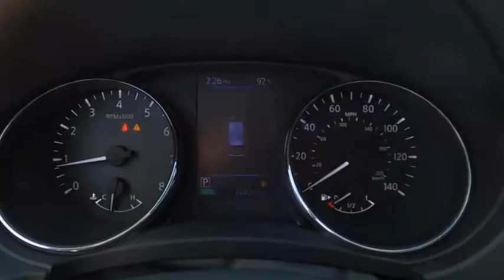2020 Nissan Rogue SL Used H51482A